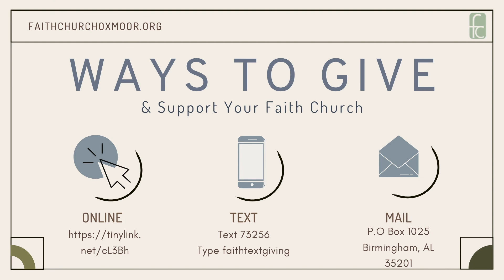Faith Church: Your Identity Determines Your Inheritance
Are you ready for the Word, Faith Church?! Thank you for joining this Sunday for Weekend Worship led by our Pastor, Aubrey Miller! This week’s message is titled "Your Identity Determines Your Inheritance". We are all children of God, therefore we should be recipients of his gifts.

To access all of your Faith Church resources including the link to GIVE and SUPPORT your church, check out this

Blessings.